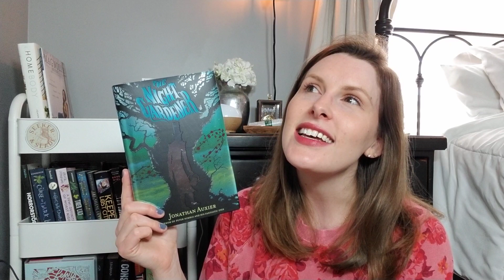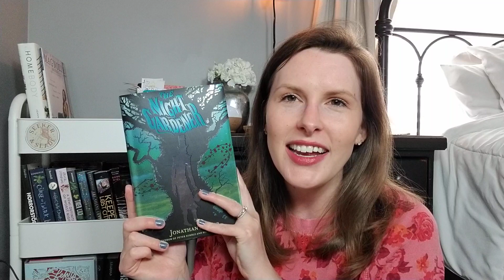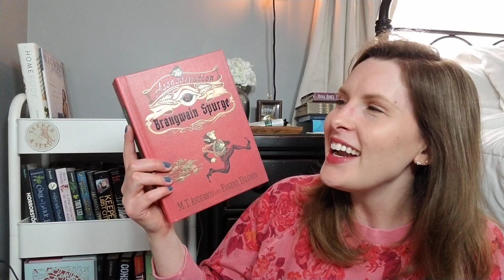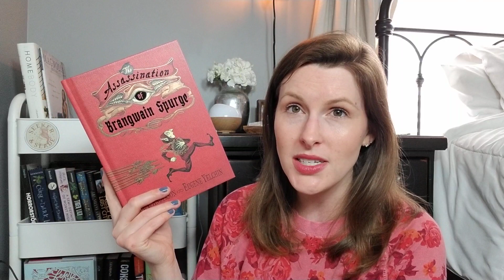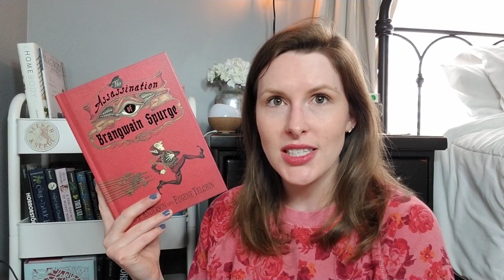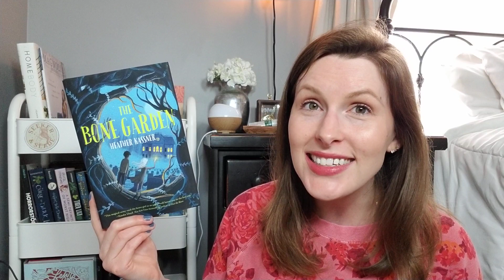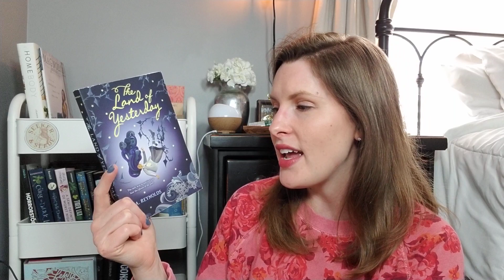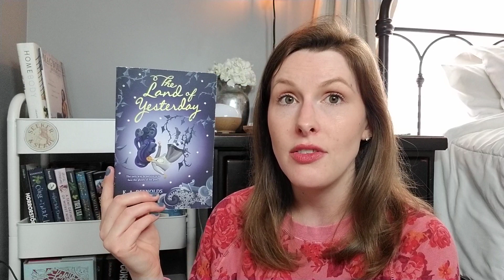MIDDLE GRADE STANDALONES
Want some middle grade standalone recommendations? Well, I've got you covered!

Books Mentioned:
The Secret of Nightingale Wood by Lucy Strange
One for Sorrow by Mary Downing Hahn
A Curious Tale of the In-Between by Lauren DeStefano
The Night Gardener by Jonathan Auxier
My Diary from the Edge of the World by Jodi Lynn Anderson
The Assassination of Brangwain Spurge by M.T. Anderson
Sweep by Jonathan Auxier
The Swallow by Charis Cotter
The Bone Garden by Heather Kassner
The Land of Yesterday by K.A. Reynolds